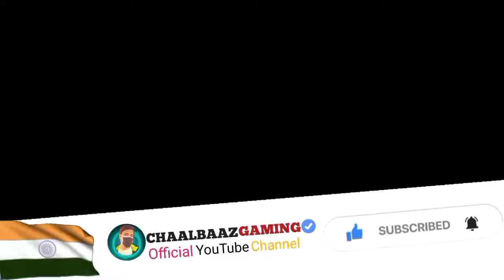PRESET ALIGHT MOTION FF || PANDA - DESIIGNER | JEDAG JEDUG VIRAL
Hey.Everyone //Assalamualaikum , Namaskar , Adaab , Satsriakaal , Assalamualaikum // Free Fire New Event. Update ,Shorts Tik Tok Status Video All Right To Music, Songs Watch & Thanks , You So Much Guys For Tuning Into Chaalbaaz Gaming.

Keep It Real '' Jaise Ho Vaise Dikho.  !!

Theame For This Channel.

Vlogs Informative Video My Opinions.

Sab Yahi Bata Du , Video Kon Dekhege🤔

                                                         Creators By
                                                       ( Sabbir Khan )
         [  Device. ]
    Mobile Realme.3